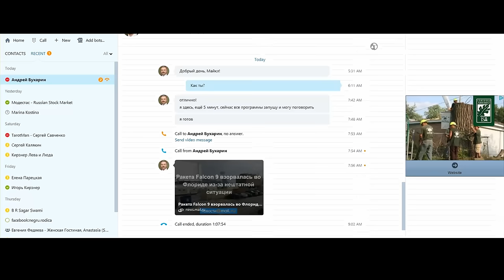Астролог Андрей Бухарин: Венера - Богиня Красоты. Прогнозы на неделю. Лунное затмение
Астролог Андрей Бухарин на Интернет Портале Радио Центра Sungates.
 Гитлер и Александр Македонский. Прогнозы на неделю. Лунное затмение. Финансовая Астрология.
 Эфир от 5 сентября 2016 г.